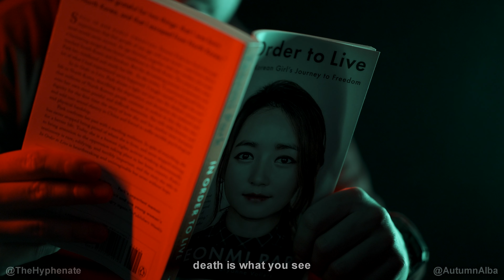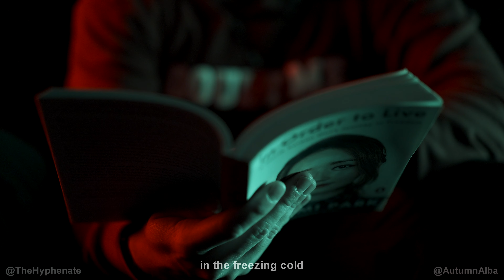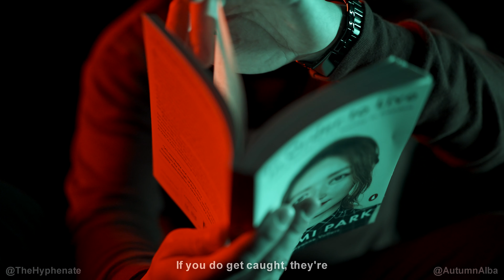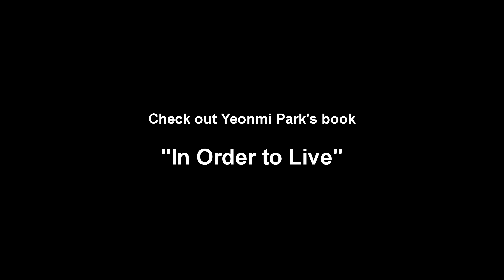Yeonmi Park (Escaping North Korea) [ official music video ] The Hyphenate ft. Autumn Alba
Song about Yeonmi Park and her incredible true life story by The Hyphenate ft. Autumn Alba. Beat co-produced with The Hyphenate & Judo Keys.

@YeonmiParkOfficial was born in North Korea and grew up with extremely difficult circumstances. She escaped North Korea when she was 13 and when she arrived in China was enslaved and trafficked. Her story is heartbreaking but also so inspiring because she persevered through it all.
I highly recommend people read her book as well as check out her interviews on the @joerogan and @jordan.b.peterson podcasts.

Cinematography by The Hyphenate & Amauri Segoviano